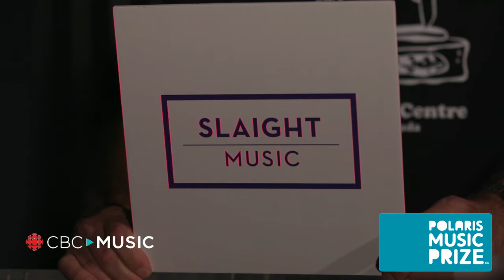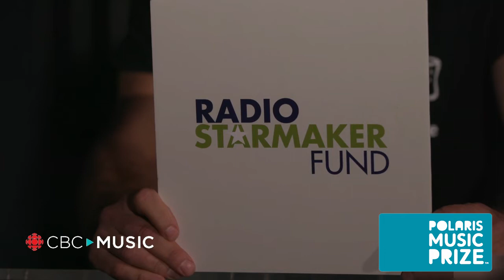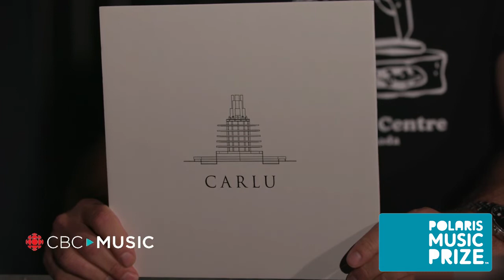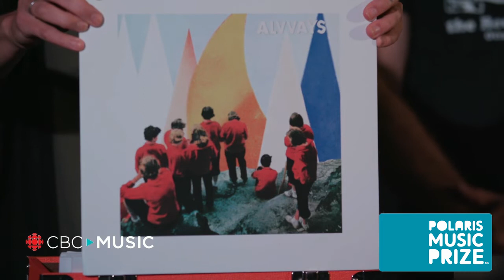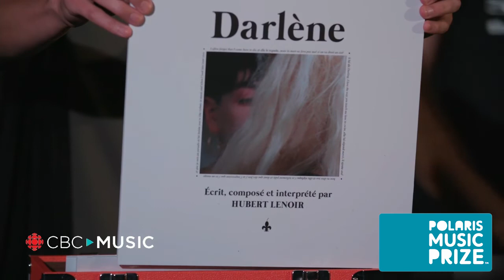2018 Polaris Short List Reveal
Polaris Music Prize founder and Executive Director Steve Jordan joins Raina Douris to announce the 2018 Short List.

2018 Polaris Short list:
Alvaays, Antisocialites
Jean-Michel Blais, Dans ma main
Daniel Caesar, Freudian
Jeremy Dutcher, Wolastoqiyik Lintuwakonawa
Pierre Kwenders, MAKANDA at the End of Space, the Beginning of Time
Hubert Lenoir, Darlène
Partner, In Search of Lost Time
Snotty Nose Rez Kids, The Average Savage
U.S. Girls, In a Poem Unlimited
Weaves, Wide Open